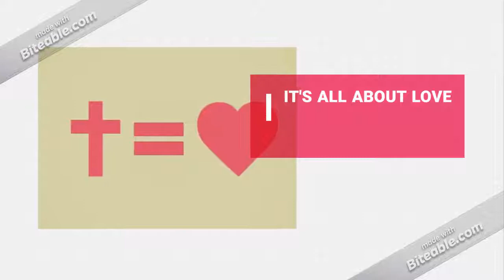Video Invitation (copy)